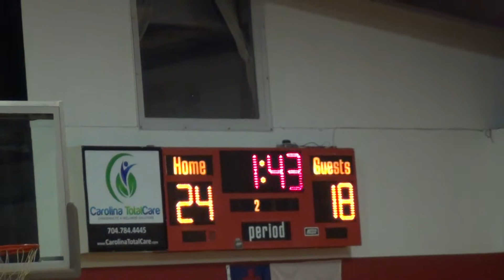Covenant Classical v Bradford Prep 12/05/17 - 03 of 11